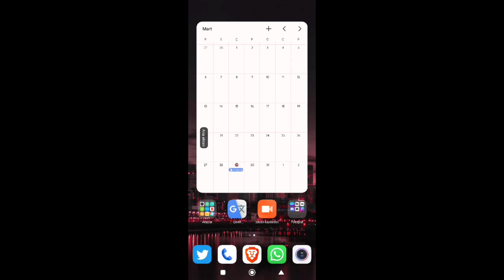MEEET OYNA KAZAN UYGULAMASI - NFT NASIL ALINIR - PARA NASIL TRANSFER EDİLİR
*Kayıt olurken Aktivasyon kodu soracak :  Kodları yorumlara sabitleyip sık sık yenileyeceğim , kod kullanılmış ise  lütfen yorumlarda sorunuz.
*İd Numaramı ekleyerek aileme katılma isteği gönderebilirsiniz , İD: 27885
Aileye katılmak için istek gönderiniz Aile No : 131